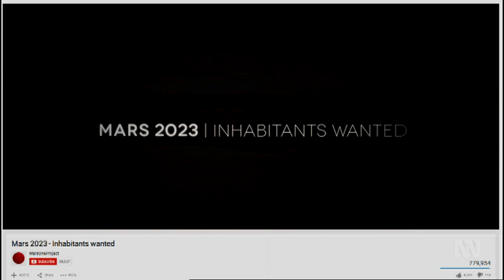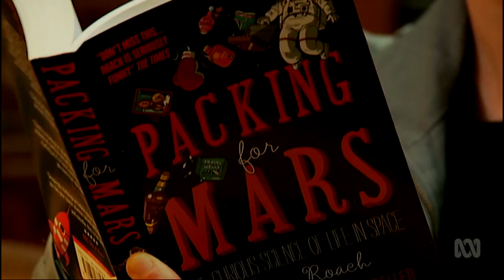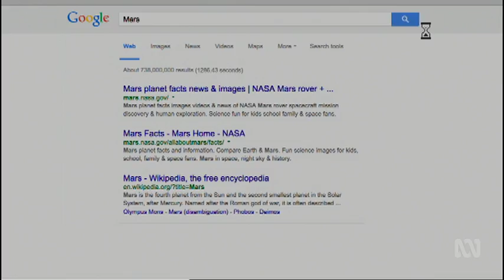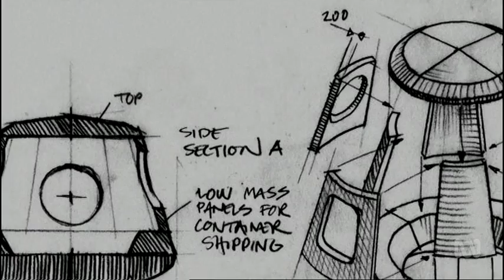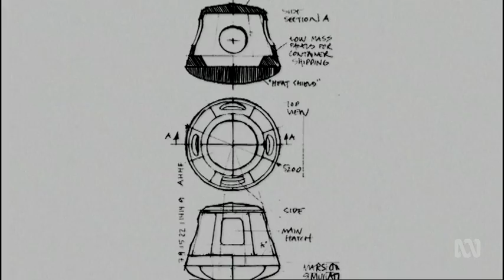Can We Live On Mars?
The movie, The Martian, popularized it, but living on Mars might become a reality if NASA has its way.

They are currently testing the new spacecraft that will make the journey, and has just laid down a roadmap to get astronauts to the red planet by the 2030s. But NASA has competition, private company Mars One hopes to have people living on Mars even sooner. The difference – Mars One applicants are signing up for a one way ticket! Catalyst meets one of Mars One’s brave astronauts, and also takes a look at NASA’s new interplanetary spaceship.